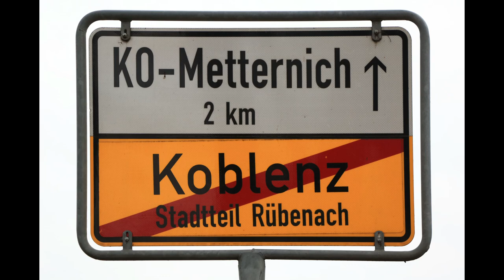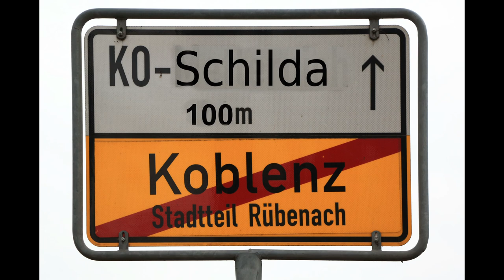Bahnübergang in Koblenz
Ein Bahnübergang ohne Gleise, aber mit Schranke
und allen Schildern. Das ist doch mehr ein Schildbürgerstreich, also KO-Schilda.

Foto-, Film und Videoclub Bendorf